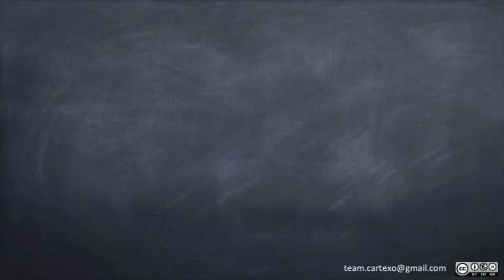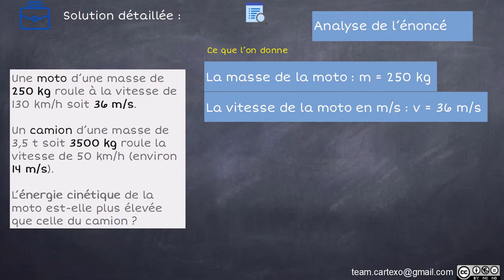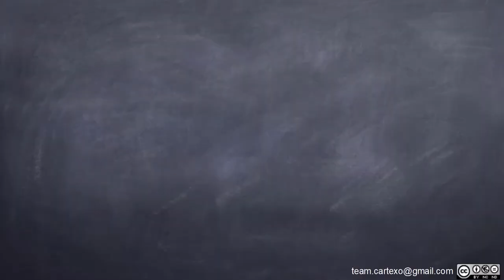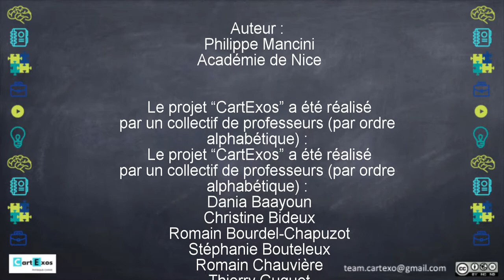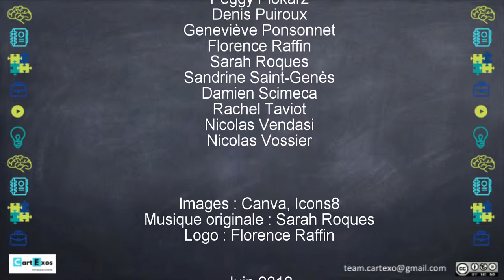Cycle 4 - Calculer des énergies cinétiques - Niv2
Calculer et comparer les énergies cinétiques d'une moto et d'un camion.